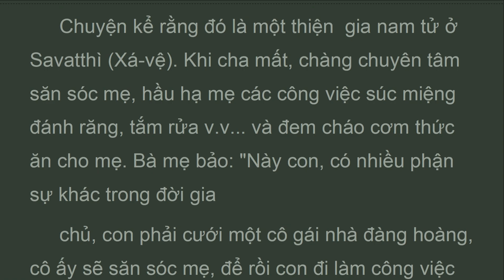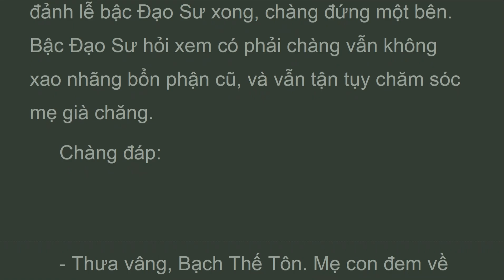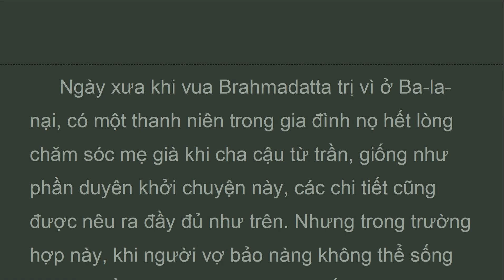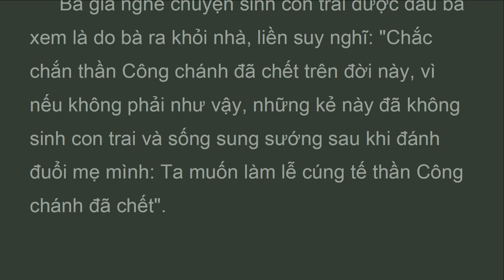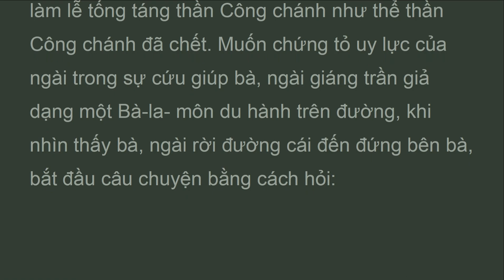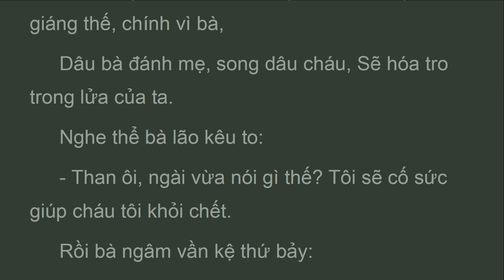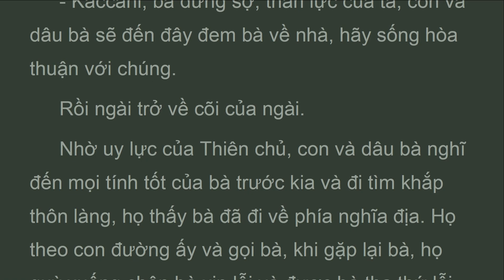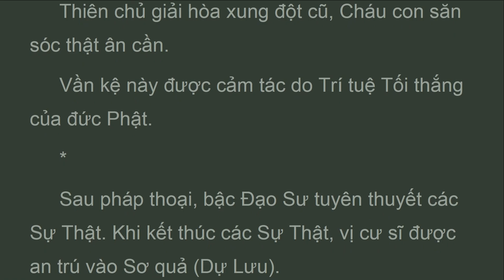TBK_417_hiền mẫu , TIỀN THÂN ÐỨC PHẬT, K. TIỂU BỘ TẬP 8, HT Thích Minh Châu (Apr 2023)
1. Mặc áo trắng và tóc xõa vai, kac-cà-ni lạI nấu nồI sôI,
 Gạo mè bà rửa đằng kia đó, bà có dùng không lúc chín rồI?
 Bà ngâm vần kệ thứ hai nóI cho ngàI biết:
 2. Ðạo sĩ ơI, tôI chẳng muốn ăn mè xay và cả món cơm hầm:
 Giờ đây đã chết thần công chánh, tôI muốn cúng dâng lễ tế thần.
 Thiên chủ, hiện thân của thần công chánh, đáp vần kệ thứ ba:
 3. Khi quyết định, bà phảI nghĩ suy: bà nghe ai nóI vọng ngôn kia? NgàI ngàn mắt ấy đầy uy lực,
 Công chánh thần không thể chết đI.
 Nghe ngàI nóI, bà già ngâm đôI vần kệ tiếp theo:
 4. La-môn, tôI chứng kiến rành rành, "Công lý chết rồI." tôI phảI tin:
 Tất cả kẻ nào theo ác hạnh hiện giờ hưởng đạI phồn vinh.

TBK--
 Hòa thượng thích minh châu
& Giáo Sư Trần Phương Lan Dịch Việt
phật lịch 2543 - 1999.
TIỂU BỘ KINH - TẬP VI
CHUYỆN TIỀN THÂN ÐỨC PHẬT
Chương viii
 Phẩm tám bàI kệ
 417. Chuyện hiền mẫu kaccàni (tiền thân kaccàni)

vn